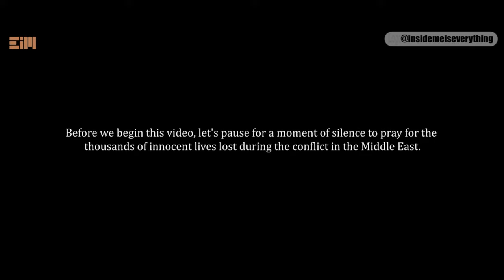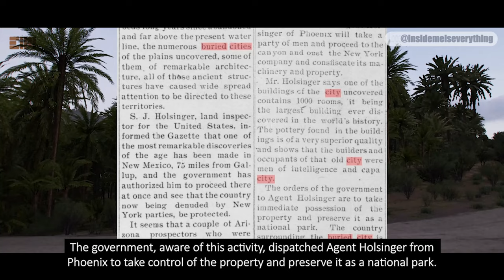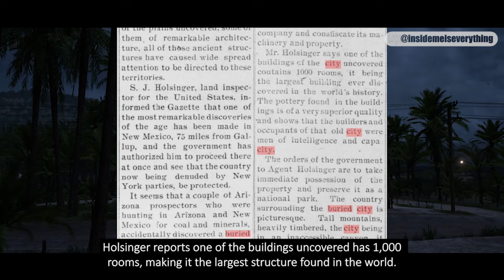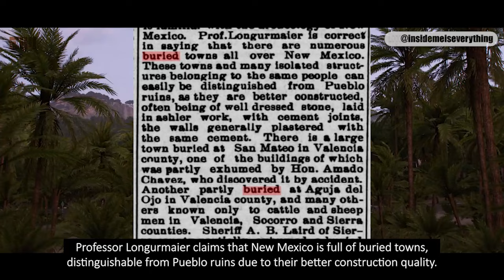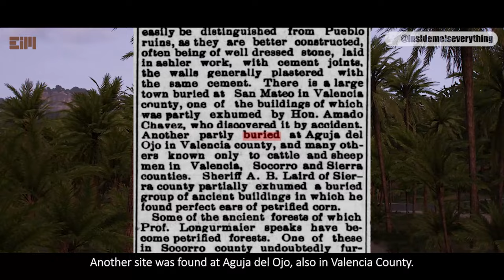WHAT IS THIS?!! EVERYONE'S TALKING ABOUT IT RIGHT NOW!